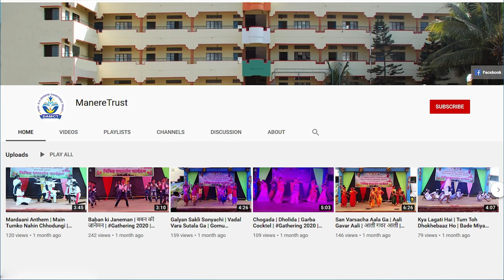Center of Gravity Experiment | Balancing Doll | Science Experiments | Marathi | Vinayak Mali Sir